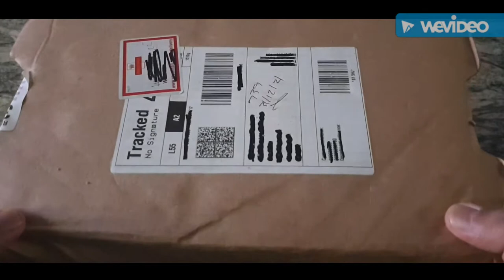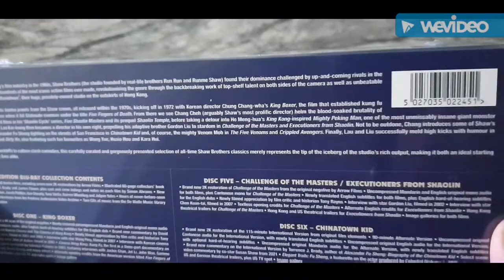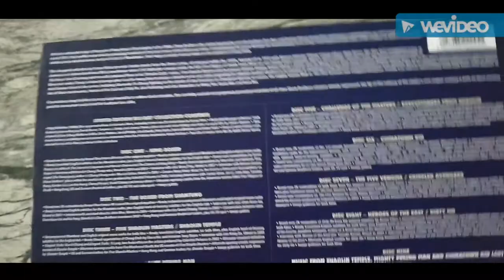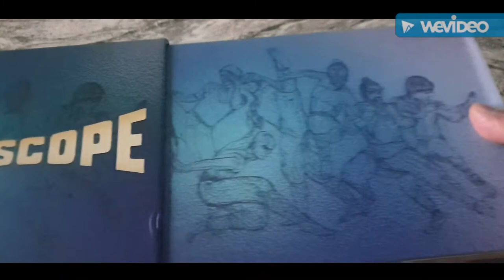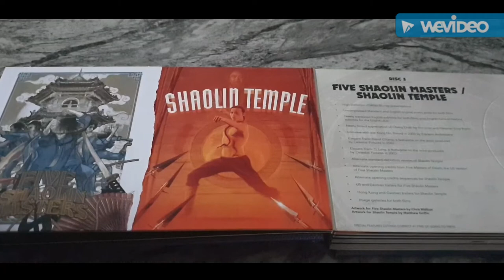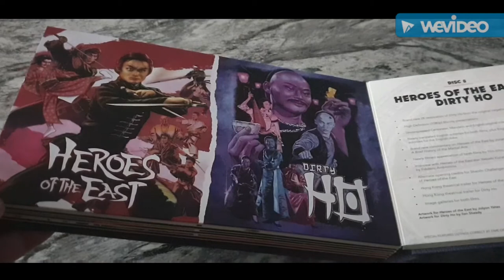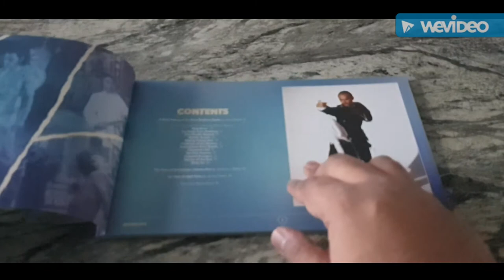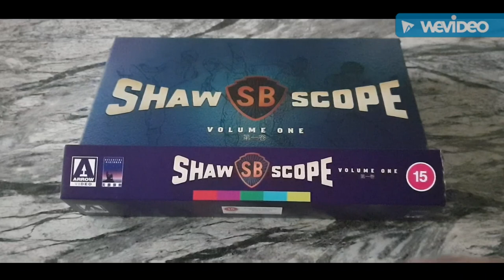SHAW BROTHERS BLU RAY COLLECTION BOXSET FROM ARROW VIDEO.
Description

After an undisputed reign at the peak of Hong Kong’s film industry in the 1960s, Shaw Brothers (the studio founded by real-life brothers Run Run and Runme Shaw) found their dominance challenged by up-and-coming rivals in the early 1970s. They swiftly responded by producing hundreds of the most iconic action films ever made, revolutionizing the genre through the backbreaking work of top-shelf talent on both sides of the camera as well as unbeatable widescreen production value, much of it shot at ‘Movietown’, their huge, privately-owned studio on the outskirts of Hong Kong.
This inaugural collection by Arrow Video presents twelve jewels from the Shaw crown, all released within the 1970s, kicking off in 1972 with Korean director Chung Chang-wha’s King Boxer, the film that established kung fu cinema as an international box office powerhouse when it hit Stateside cinemas underļ the title Five Fingers of Death. From there we see Chang Cheh (arguably Shaw’s most prolific director) helm the blood-soaked brutality of The Boxer from Shantung and two self-produced films in his ‘Shaolin Cycle’ series, Five Shaolin Masters and its prequel Shaolin Temple, before taking a detour into Ho Meng-hua’s King Kong-inspired Mighty Peking Man, one of the most unmissably insane giant monster films ever made. Chang’s action choreographer Lau Kar-leung then becomes a director in his own right, propelling his adoptive brother Gordon Liu to stardom in Challenge of the Masters and Executioners from Shaolin. Not to be outdone, Chang introduces some of Shaw’s most famous faces to the screen, including Alexander Fu Sheng fighting on the streets of San Francisco in Chinatown Kid and, of course, the mighty Venom Mob in The Five Venoms and Crippled Avengers. Finally, Lau and Liu successfully meld high kicks with humor in two of their masterworks, Heroes of the East and Dirty Ho, also featuring such fan favourites as Wong Yue, Hsiao Hao and Kara Hui.
From kickass kung fu killers to crazy kaiju knockoffs to culture clash comedies, this carefully curated and gorgeously presented selection of all-time Shaw Brothers classics merely represents the tip of the iceberg of the studio’s rich output, making it both an ideal starting point for newcomers and a treat for hardcore fans alike.
Includes: King Boxer, The Boxer From Shantung, Five Shaolin Masters, Shaolin Temple, Mighty Peking Man, Challenge of the Masters, Executioners From Shaolin, Chinatown Kid, The Five Venoms, Crippled Avengers, Heroes of the East and Dirty Ho

LIMITED EDITION BLU-RAY COLLECTION CONTENTS

High Definition (1080p) Blu-ray presentations of all twelve films, including seven new 2K restorations by Arrow Films

Illustrated 60-page collectors’ book featuring new writing by David Desser, Terrence J. Brady and James Flower, plus cast and crew listings and notes on each film by Simon Abrams

New artwork by Sam Gilbey, Matthew Griffin, Chris Malbon, Jacob Phillips, Ilan Sheady, Tony Stella, Darren Wheeling and Jolyon Yates

Hours of never-before-seen archival and newly-produced bonus features, including several cast and crew interviews from the Frédéric Ambroisine Video Archive

Two CDs of music from the De Wolfe Music library as heard in six of the films, exclusive to this collection